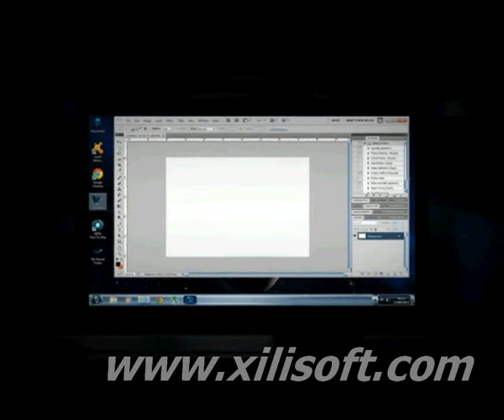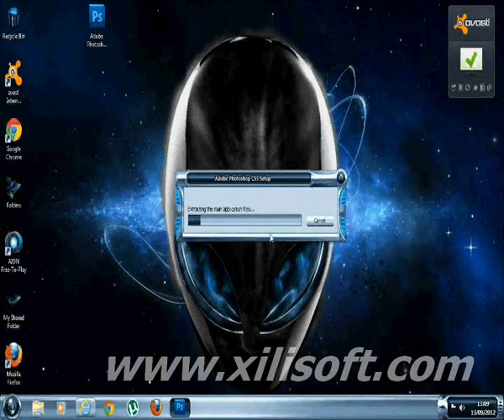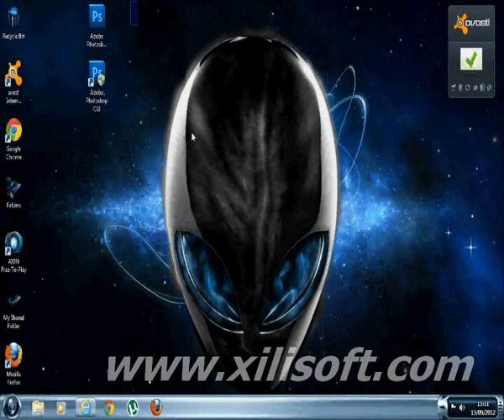how to download Photoshop Cs5 for free.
here is the link for Photoshop Cs5

if link dunt work here is a different one